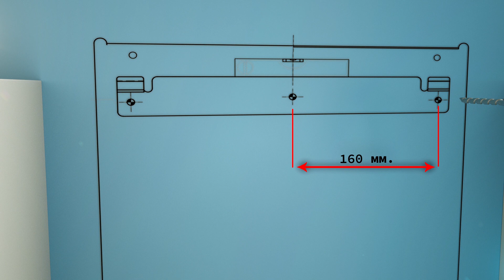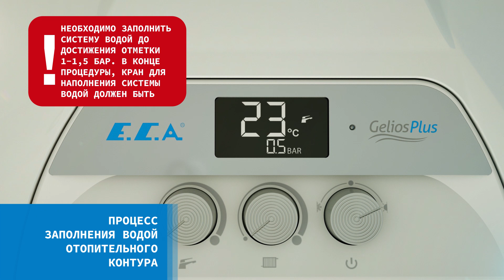E.C.A. | Gelios Plus | Combi Boiler Installation - RUS